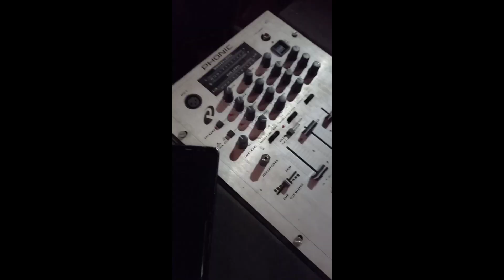भीम जयंती बोधीघाट अंबाजोगाई || bhim Jayanti 2022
bhim Jayanti
bhim Jayanti 131
bhim Jayanti Jay Bhim
Jay bhim